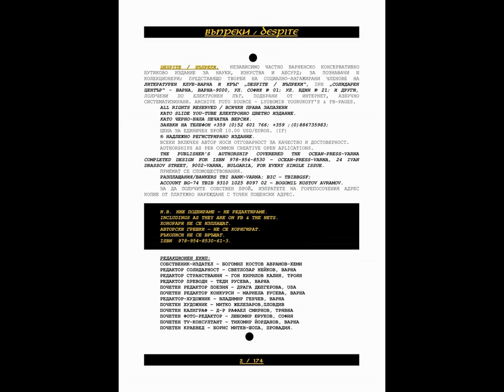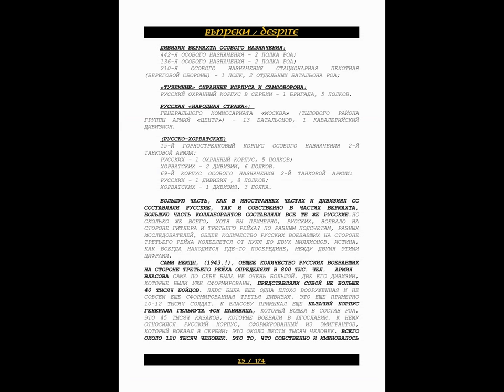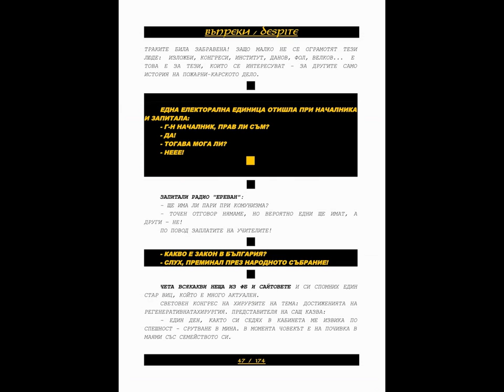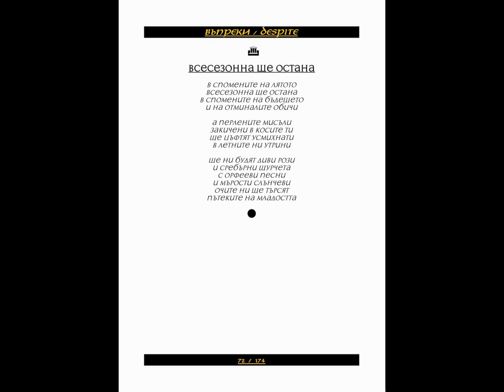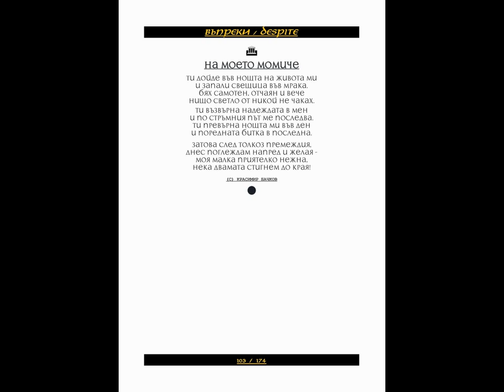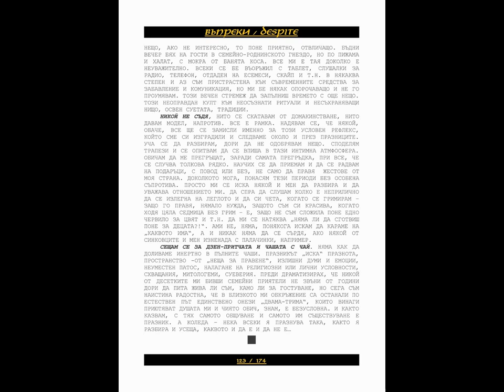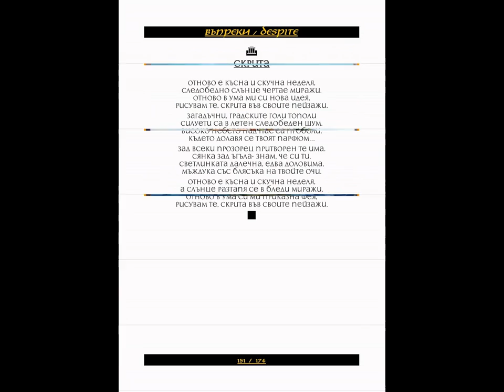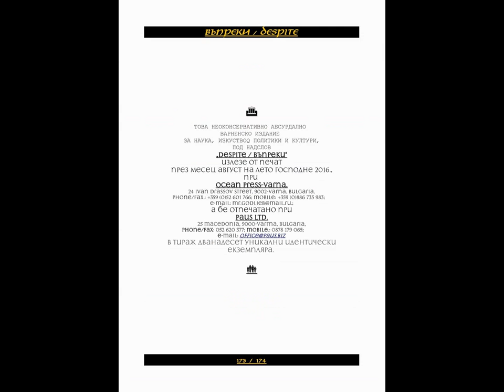DESPITE - ВЪПРЕКИ, № 04 - SUMMER/SUMMER - 2016.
THE ONLY BULGARIAN GLOBAL DIGEST ON POLITICAL, CULTURAL, SCIENCE AND ART ABSURDS.
N.B.: Also printed version as You would like.